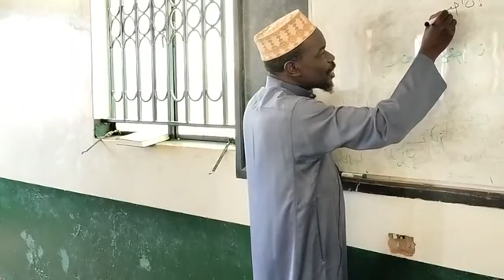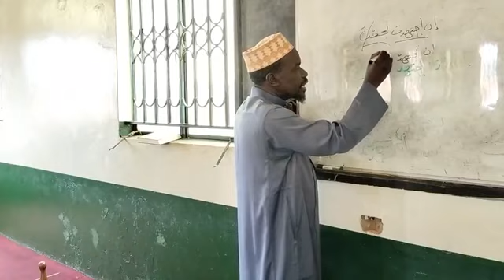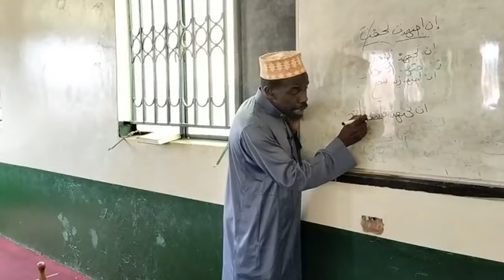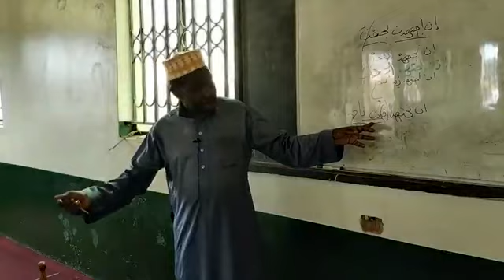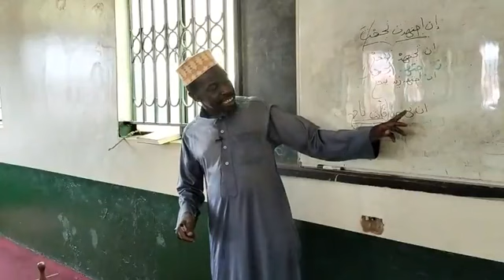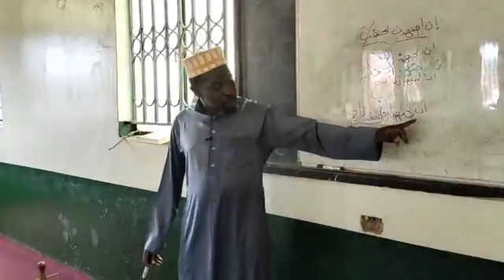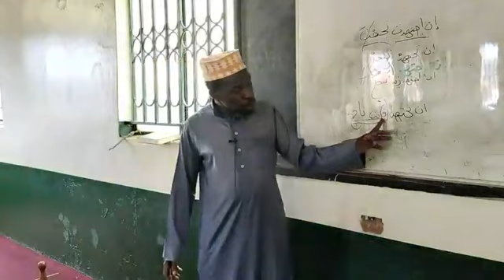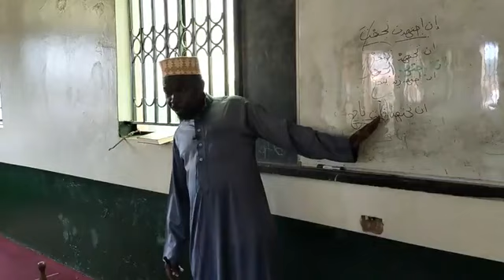Okusoma Arabic (Nahawu). Part 6. Sh. Issa Kakembo